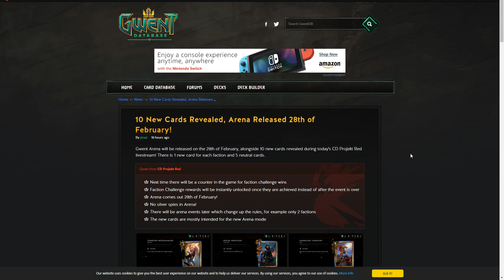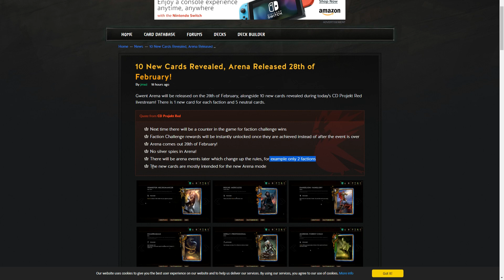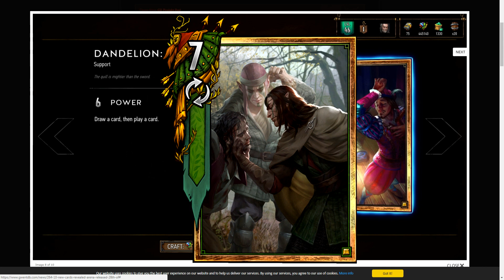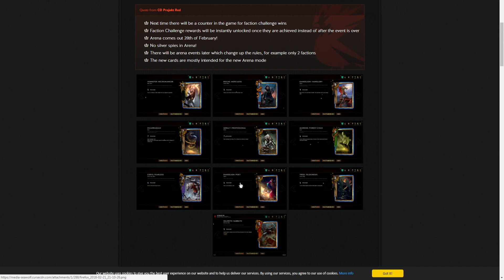GWENT - Review de Cartas 21/02/18 (Español)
Review de las cartas nuevas que vendrán.